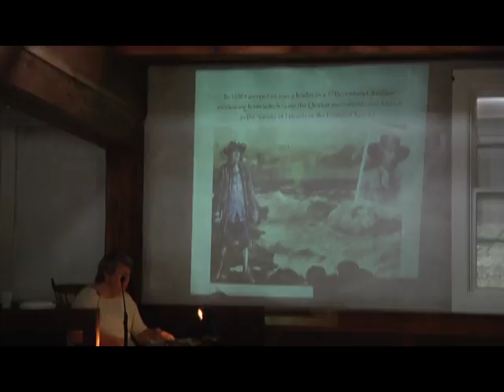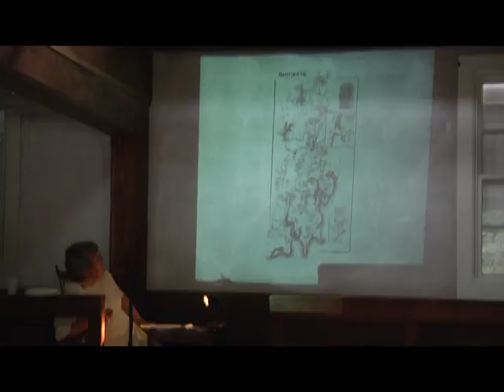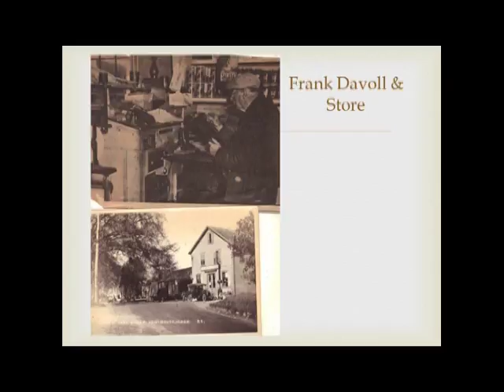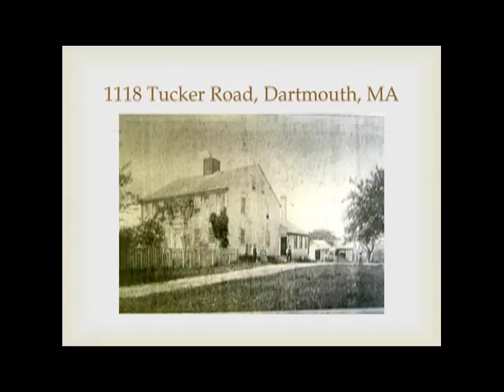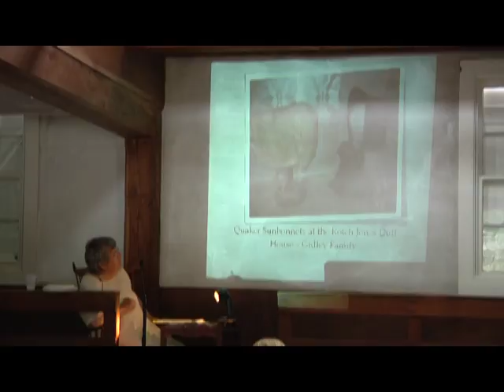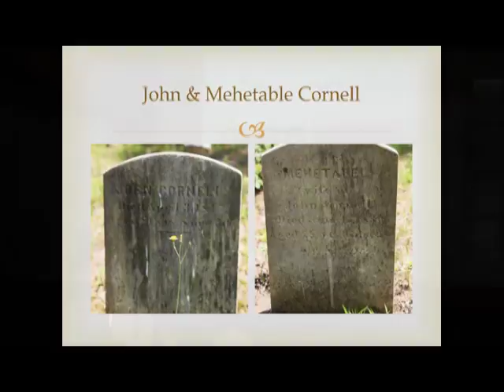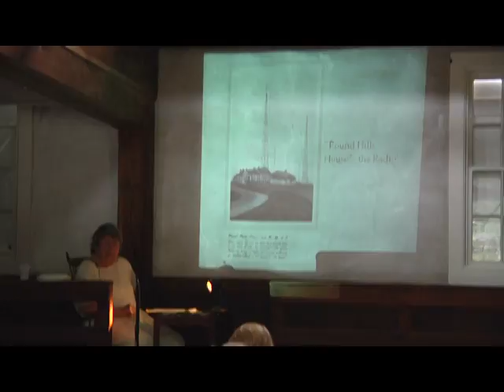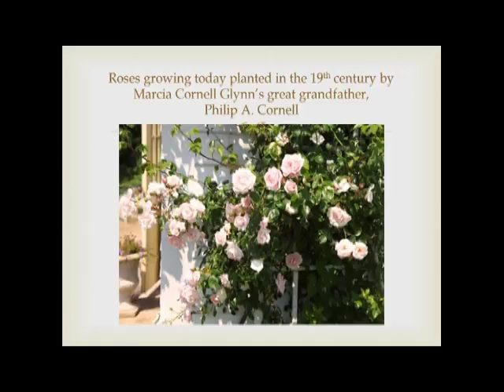Dartmouth Wanderers: The Quakers of Old Dartmouth